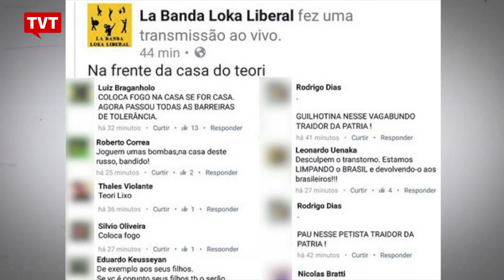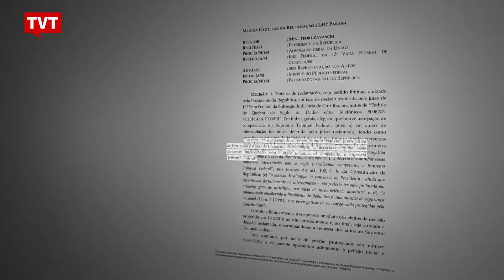PF reforça segurança de ministros após panelaço contra Zavascki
Zavascki determinou que Moro remeta para o STF grampos ilegais.